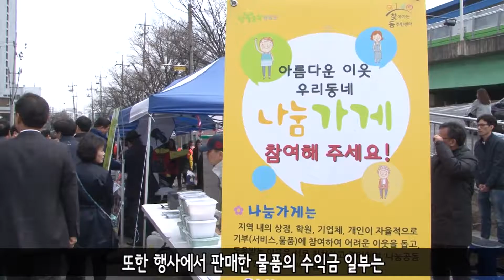[영등포구] 3월 다사랑 장터